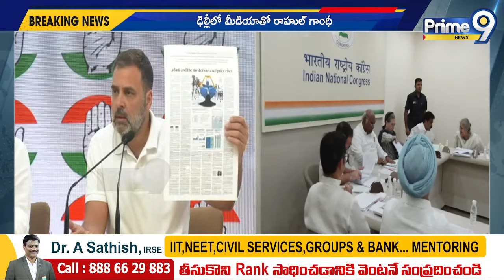ఎన్నికల్లో దూసుకెళ్తున్న కాంగ్రెస్ పార్టీ | Congress Party | Prime9 News